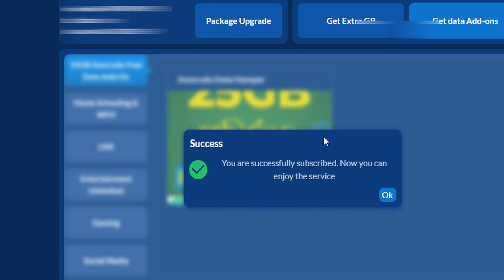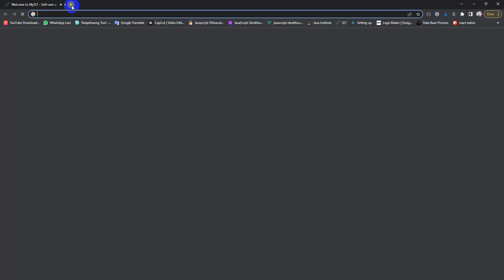SLTMOBITEL FREE DATA | Awurudu Data Hamper | නොමිලේ ඩේටා 25GB | 100% Free | #2023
verifyyoutubechannel free data,
mobitel unlimited data packages sinhala,
30secwhatsappstatus days free data,
mobitelmtune data packages sinhala,
mobitelmtune unlimited wifi data packages,
dialogue free data tips
sltmobitel unlimited data packages sinhala
sltmobitel data packages sinhala
mobitel postpaid
dialog data unlimited
mobitel prepaid packages sinhala
1mbps speed data package
mobitel router packages sinhala
mobitel postpaid packages sinhala
no limits data